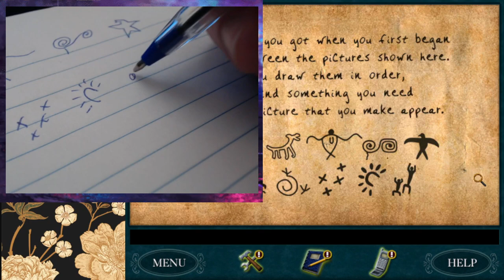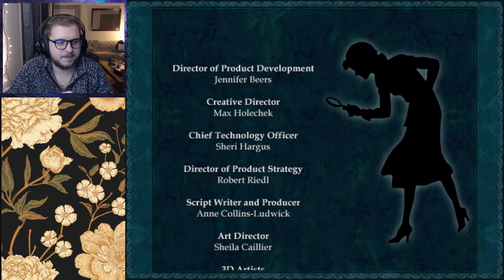FINALE!: Wrapping things up | Nancy Drew: The Secret of Shadow Ranch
Twitch vod originally streamed on Jan. 15th, 2024.

Wrapping up the case and figuring out who's behind all the happenings on the ranch!

Chapters
4:00 - Game start/magnet puzzle...
33:00 - Attacked!
56:45- Slots again but reverse
1:10:20 - Wrapping it all up!

I greatly enjoyed looking back through one of my favorites for the channel and hope that you guys enjoyed the journey with me! Definitely going to be playing more in the future.

Thinking of trying out some sherlock games for the channel as well so we'll have to see how that goes. Let me know what you think or any suggestions you have for future games!